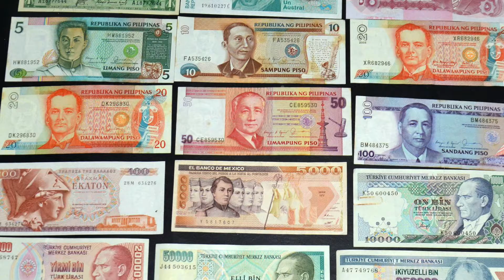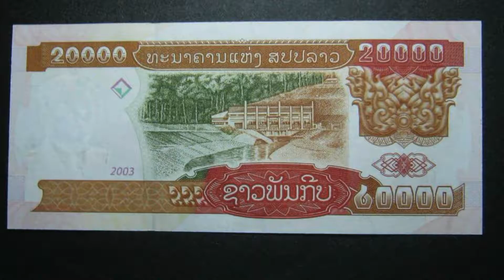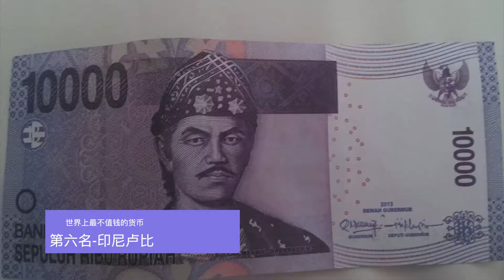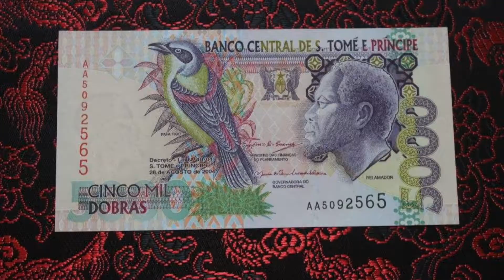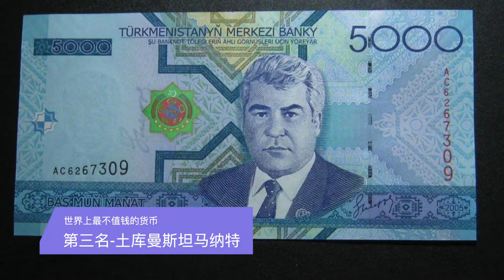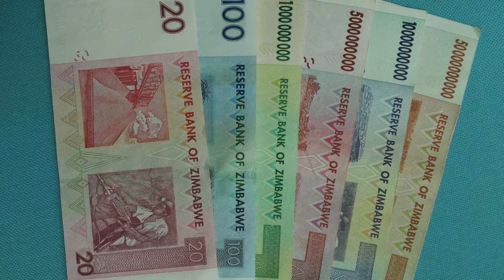The cheapest currency in the world Top 10, what 100 trillion means in Zimbabwe?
Top 10 cheapest currency in the world, billionare means nothing, and can't afford even one meal! This is the truth in the countty of Zimbabwe, how it happens?